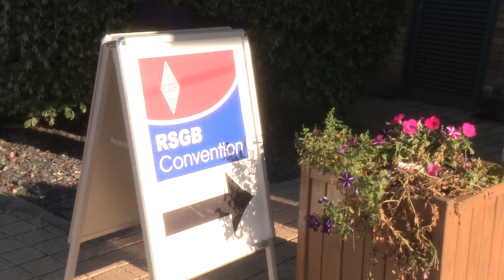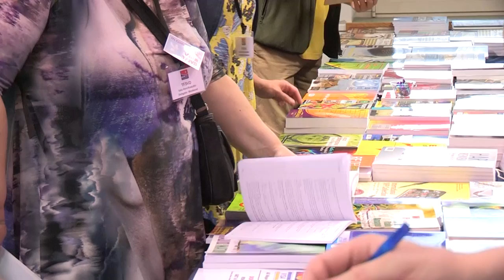The RSGB Convention: expert lectures, practical experience, fun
RSGB Conventions bring together radio amateurs with a range of interests. Expert lectures, hands-on experience in buildathons and the construction competition combine with a chance to socialise with radio amateurs you may only have met on the air.
Hear why people attend the Conventions and, if you haven't yet been, find out what you're missing!